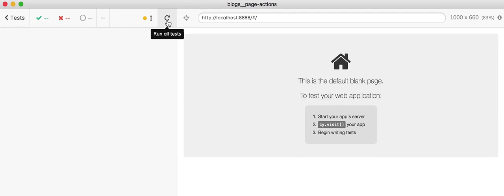adding todos tests